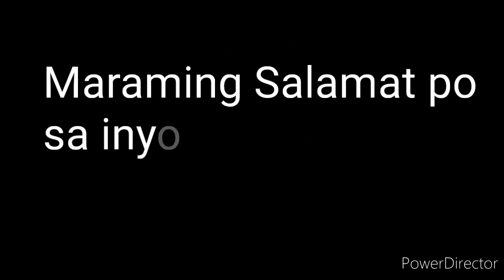PCSO LOTTO RESULT TODAY 2D LOTTO 9pm Draw NOVEMBER 6, 2021